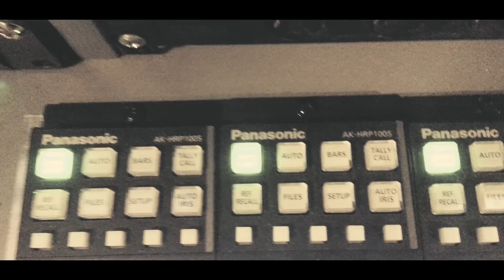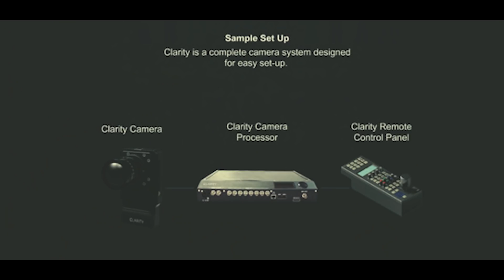Ответы на вопросы и Всех с Новым 2019 годом!!! 4к ПТС СТАРТ - Продакшен на Panasonic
Ответы на вопросы : пока единственная 4k ПТС на камерах Panasonic от Старт Продакшен, Трансляции Волейбола! Использование мини камеры  Blackmagic micro studio camera 4k на реальных трансляциях,
Лайв хак от оператора Алексея Кучина!,
Почему я выбрал камеру с системой mft то есть микро 4/3, Про всех производителей камер на micro4/3,
Мои камеры на которые я снимаю свой видео блог, какую выбрать для блога?
 про GoPro6,
Почему я не везде и не всегда могу выкладывать backstage со съемочных площадок на которых работаю я и наша техника,
И Всех с Новым 2019 годом!! с прошедшими Праздниками!